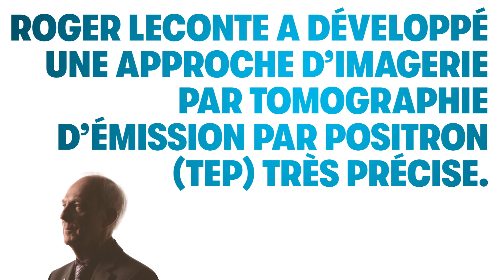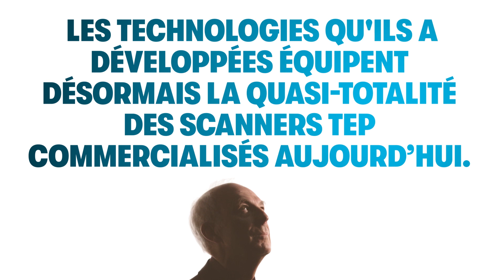Créer de meilleurs scanner TEP : le parcours multidisciplinaire de Roger Lecomte, prix Acfas 2019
Spécialiste de l'imagerie médicale, Roger Lecomte est professeur au Département de médecine nucléaire et de radiologie de l'Université de Sherbrooke. Il est le lauréats du prix Acfas Jacques-Rousseau 2019 pour la multidisciplinarité, parrainé par les Fonds de recherche du Québec.

Roger Lecomte a développé une technologie qui équipe la quasi-totalité des scanners d'imagerie en tomographie d’émission par positrons (TEP) commercialisés aujourd'hui. Résolument multidisciplinaires, ses recherches la radiochimie, le génie électrique, la physique, l’informatique, ainsi que la biologie par l’intermédiaire de la pharmacocinétique des radiotraceurs appliquée à la cardiologie, au métabolisme et aux neurosciences.

Merci à tous les parrains des prix Acfas : l'Association des collèges privés du Québec, la Caisse de dépôt et placement du Québec, la Centrale des syndicats du Québec (CSQ), Conseil de recherches en sciences humaines du Canada (CRSH), le Consulat Général de France à Québec, Le Devoir, la Fédération des cégeps, la Fondation canadienne pour l'innovation, le Gouvernement du Québec (ministère de l'Économie et de l'Innovation du Québec, Fonds de recherche du Québec, Ministère des Relations internationales du Québec), Médicaments novateurs Canada.

Pour ses activités, l'Acfas bénéficie du soutien de :
- ICI Radio-Canada